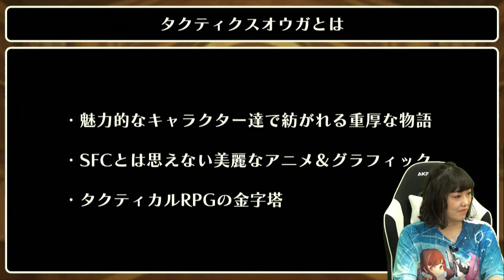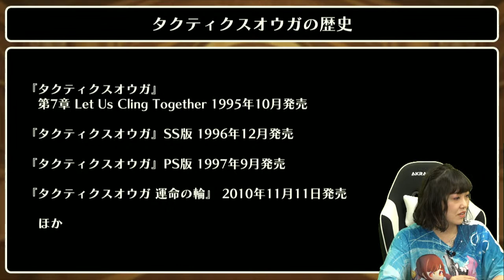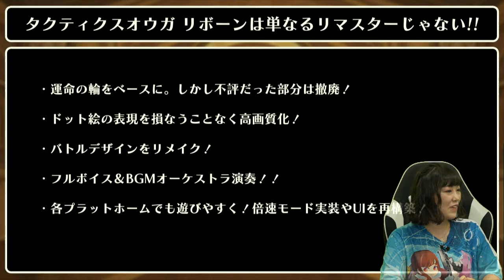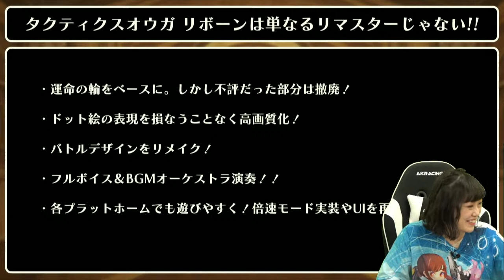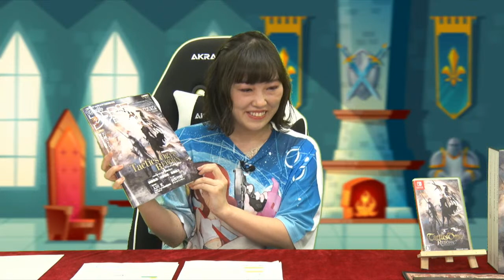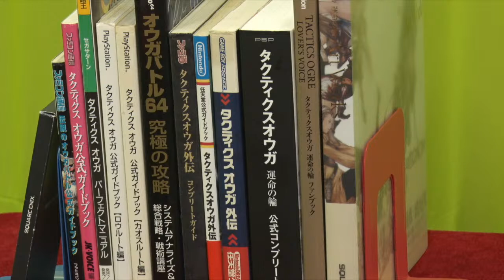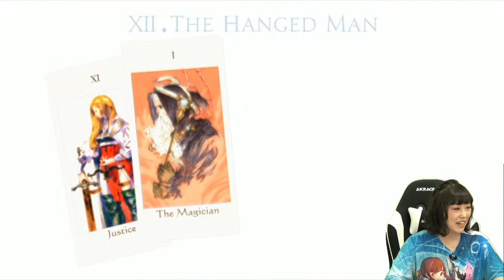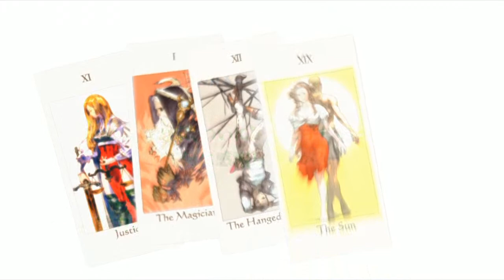【タクティクスオウガ リボーン】SP｜ゲーマーズギルド特別編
番組後半はニコニコチャンネルでギルメン限定放送をお届けします。

21:00より開演致します。ネタバレあり。
本放送は、ストーリー上のネタバレを含みます。未プレイの方はご注意ください。

古の昔、姫こそがすべてであり、鋼の教えと闇を司る魔が支配する
ゲーマーズギルドと呼ばれる番組があった…

『三宅麻理恵のゲーマーズギルド』は、
ゲーム大好き！ゲーム愛は誰にも負けない我らがギルドマスターまりえってぃが、
皆さんと一緒にゲーム愛のあふれるギルドを運営し、拡大を目指していく、
ゲーマーの、ゲーマーによる、ゲーマーのためのゲームバラエティ番組。

ギルマス　　　：三宅麻理恵
ギルドスタッフ：じいや（YOUDEAL）

■番組へのお便りはこちら！はじめての方もお気軽にお送りください。

■ギルドメンバー募集中！
本番組はギルメン限定放送をお届けします。
この機会にご入会の上、番組を最後までお楽しみください。